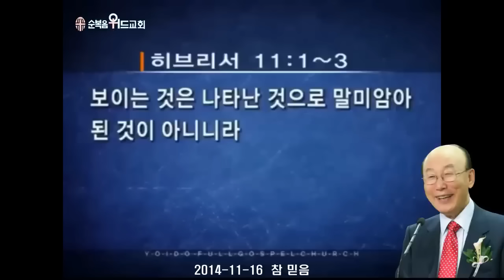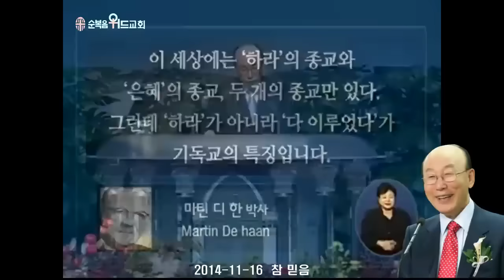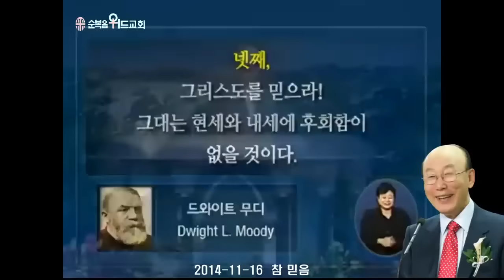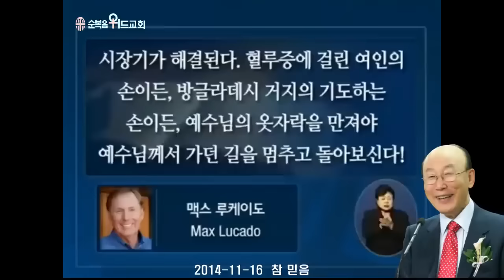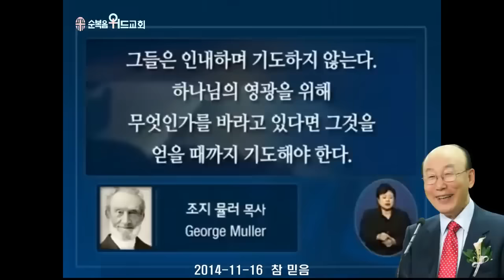조용기 목사님 레전드 설교 - 참 믿음 ▶ 히 11:1~3